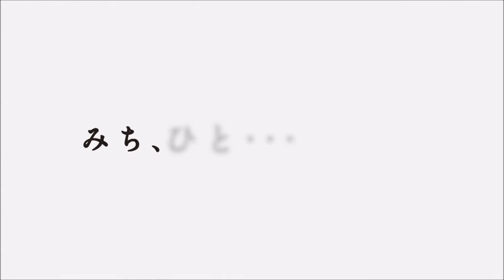【NEXCO西日本】高速道路の安全守り隊からのメッセージvol.24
高速道路の安全を守る隊員からのメッセージをお聞きください。